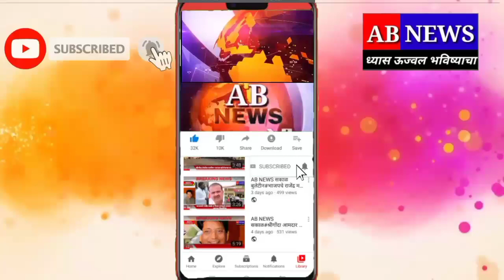अहमदनगर दौंड रस्त्याच्या अर्धवट काम पूर्ण करण्यासाठी नागवडे यांच्या नेतृत्वाखाली रस्ता रोको आंदोलन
*राजेंद्र नागवडे यांच्या नेतृत्वाखाली कुठे होणार रस्ता रोको आंदोलन*

*श्रीगोंदा तालुक्यातील कोणत्या गावात पसरलाय कुत्र्यांना जीवघेणा आजार*

*श्रीगोंदा मध्ये 24 तासात किती वाढले कोरोना रुग्ण*

*ढवळगाव मध्ये माकडांची टोळी दाखल शेतातील पिकांचे नुकसान करण्याची शक्यता*

*श्रीगोंदा तालुक्यात कुठे लागली जंगलाला आग*

*पत्रकार गणेश कविटकर यांचा कोरोना योद्धा म्हणून सन्मान*

*श्रीगोंदा तालुक्यातील किती ग्रामपंचायतींच्या लागल्या ग्रामपंचायत निवडणुका*